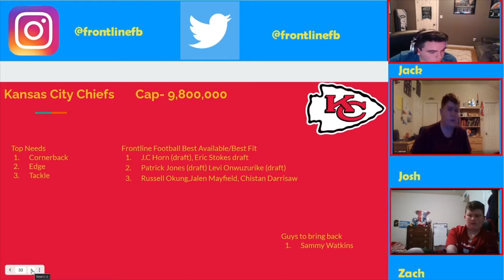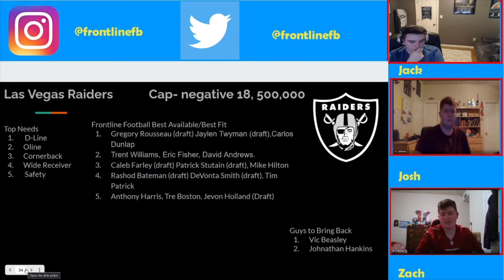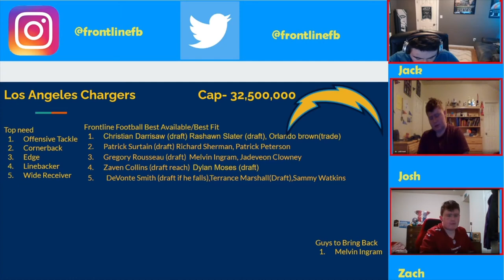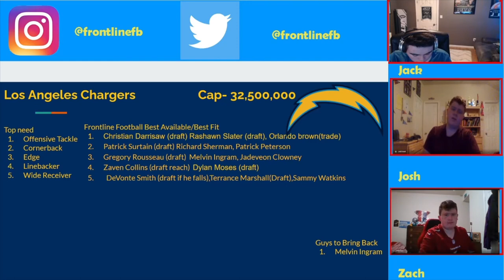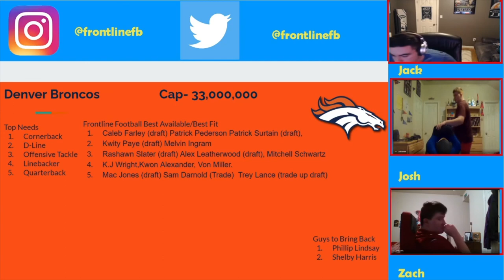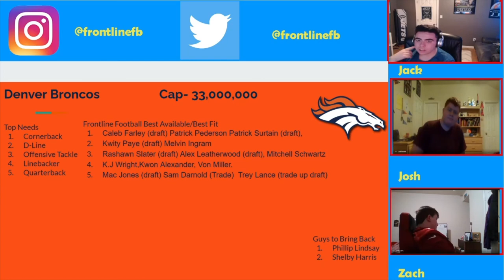AFC West Offseason Outlook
Hello everyone and welcome back to Frontline Football. Today we will discuss the recent signing in the AFC and how we feel about them. As always we hope you enjoy and will see you tomorrow for the NFL West Outlook.

0:00-Intro
0:30-Kansas City Chiefs
4:33-Las Vegas Raiders
10:21-Los Angeles Chargers
17:30-Denver Broncos
23:48-Goodbyes
25:19-Outro